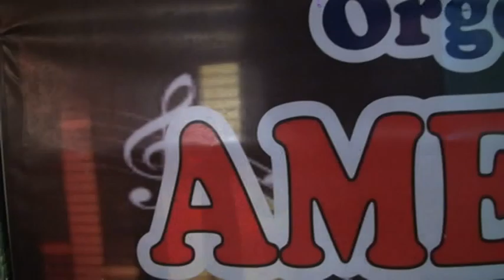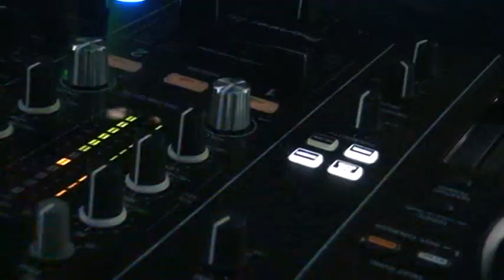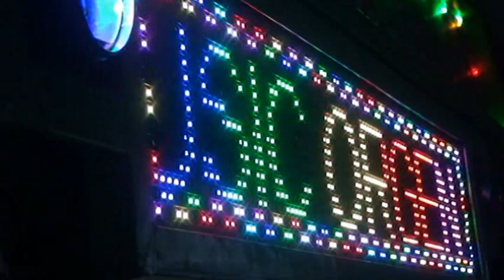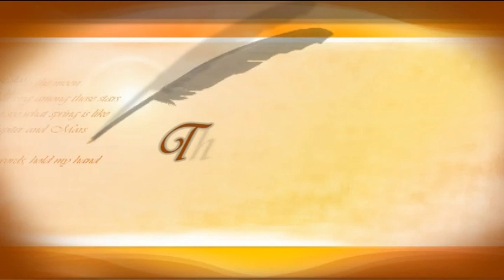FDJ AMOY CARLA - AMELIA NADA - RAWANG BESAR - 2020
MIX BUNGA BUNGA CINTA

OT AMELI NADA With DC STUDIO
Live Shoow Rawang Besar Kec.Sp.Padang
Kabupaten OKI
 2020

Created By DC STUDIO